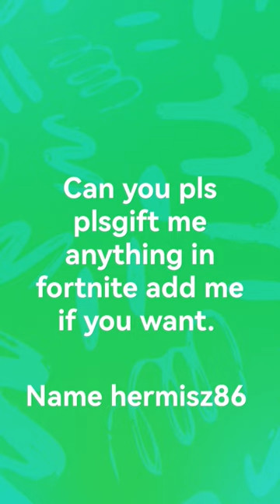2024. gada 2. martā